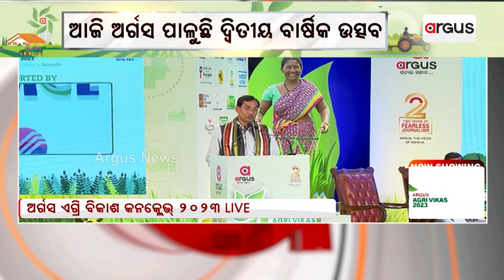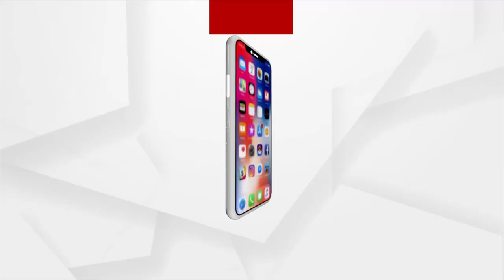Farmers' Issues Are Real Concern For Argus News: Dr. Trilochan Mohapatra, Chairperson, PPVFRA